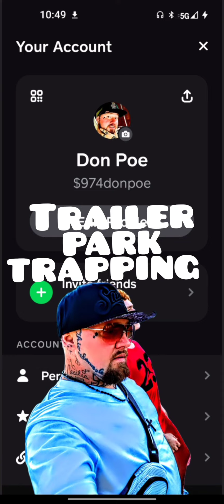Sliced bread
Murder House music ™